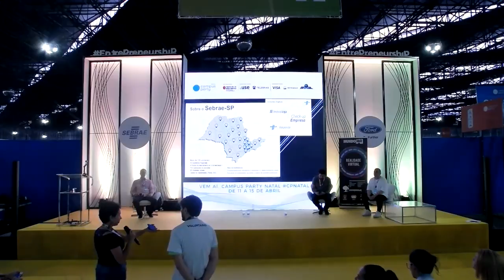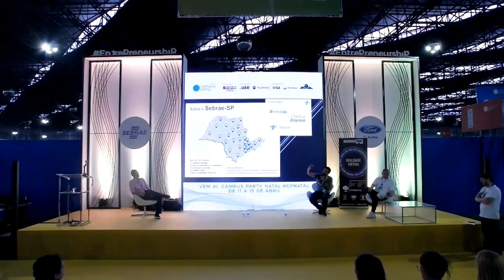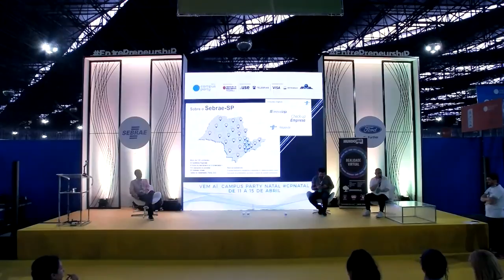CPBR11 - Palco Entrepreneurship - 31/01/2018 17:00 - 17:45 - Inovações na Era Transmídia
Rodrigo Arnaut - Revolucionário, Inventor, Diretor de Tecnologia, Inovação e Criatividade no Esconderijo Criativo, Professor na FAAP, especialista, realizador e um “Inovador Disruptivo" em Transmidia, em “Imersão Virtual", e em “Interação e Engajamento”. Mestre em Inteligência Artificial pela Poli/USP e Pós em Gestão pela ESPM. Diretor na SET, Fundador e diretor da EraTransmidia, liderou por 21 anos projetos de inovação e tecnologia na Globo
Rodrigo Hurtado - Rodrigo Hurtado é roteirista, produtor e diretor criativo. É especialista em Entertainment e Roteiro pela UCLA - Los Angeles, Designer Digital pelo The Art Institute of Pittsburgh. Atua a mais 16 anos com experiências imersivas e múltiplas plataformas, abrangendo film, digital media, virtual reality e inteligência artificial. Desenvolveu projetos inovadores para marcas como Netflix, Spotify, Unilever, Samsung, Google, dentre outras. Busca a construção de experiências imersivas relevantes e que desafiem o status quo nas indústrias de entertainment e comunicação.
José CarlosAronchi - Consultor Inovação e Tecnologia do Sebrae-SP. Jornalista e Radialista. Doutor em Ciências da Comunicação ECA/USP.